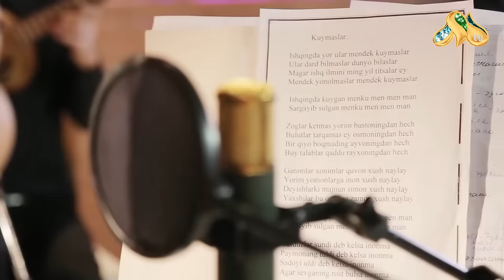Yulduz Turdiyeva kasbini o’zgartirdimi... Show Biz News